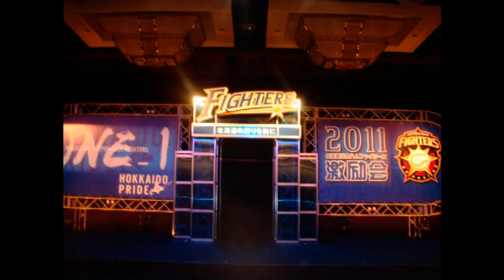2011激例会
インターネットテレビ「2011北海道日本ハムファイターズ激例会」ひまわりｔｖ